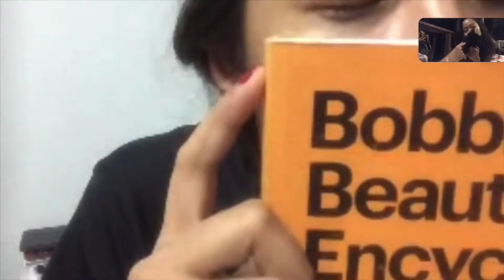How Bobby Brown Expert would look like at home